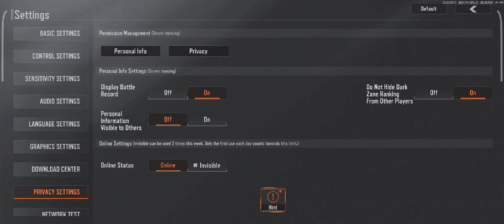Arena Breakout 2nd raid of Zero To Hero Run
arena breakout global beta before the beta closed.